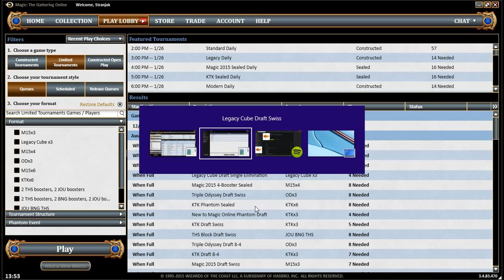Legacy Cube Draft - Special Guest Eoghan!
All merch is sold at cost, we just want you guys to have access to it!